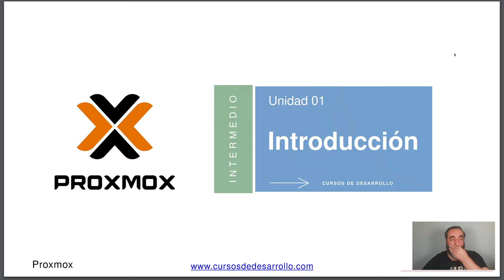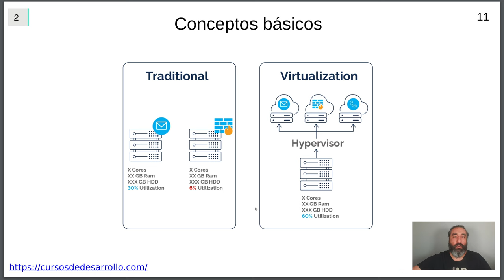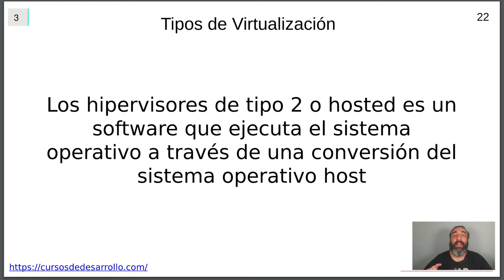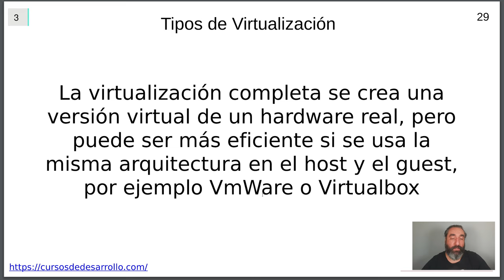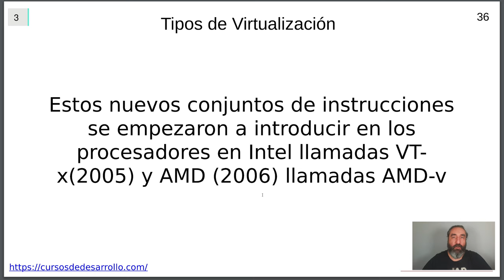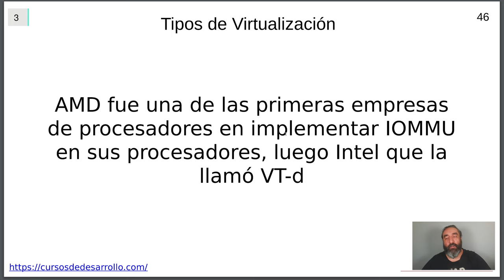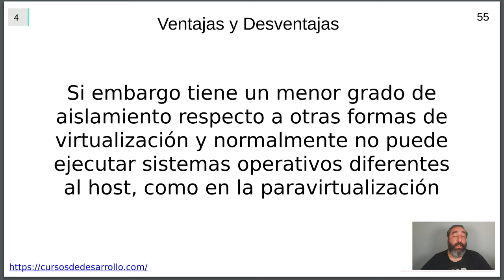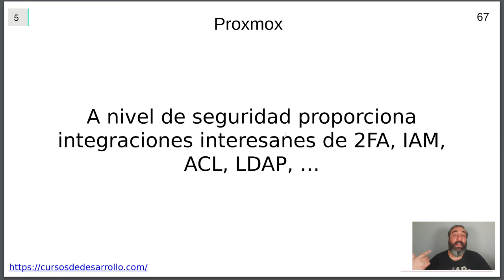Introducción a Proxmox y la Virtualización #1 - Curso de Proxmox - Cursos de Desarrollo